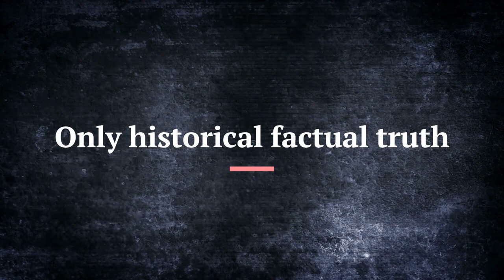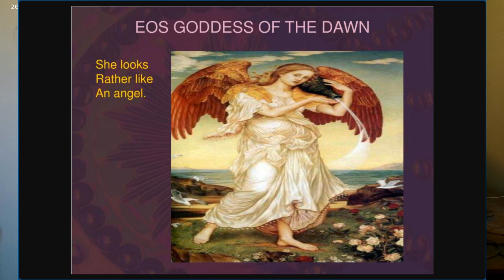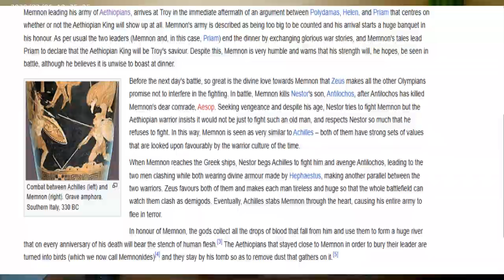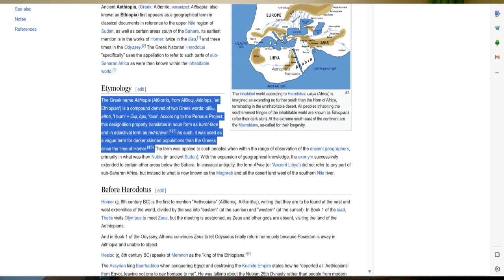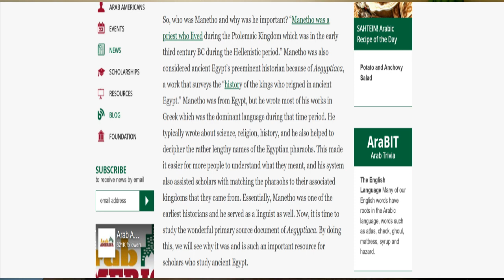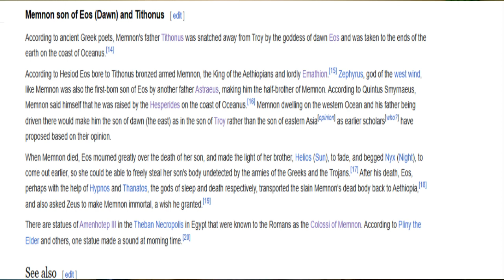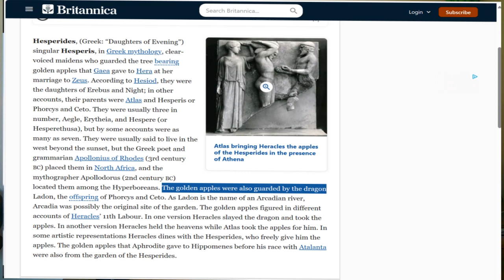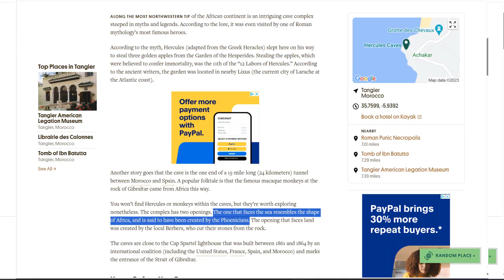who was Memnon the Greek mythological AEthiopian king who rivaled Achillies in the trojan war .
Memnon was a king of Aethiopia and son of Tithonus and Eos. As a warrior in greek mythology he was considered to be almost Achilles' equal in skill. During the Trojan War, he brought an army to Troy's defense and killed Antilochus, Nestor's son. Can  his feats be contributed to an actual pharaoh in history  and what connection does it have to actually events and locations in the real word all that and more in this deep dive into Greek mythology and the connection to Africa and this not to known king who rivaled achilies